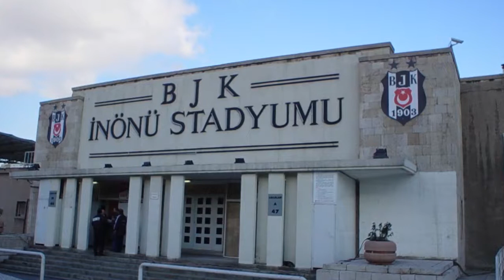Стадион Инёню | Золотой Рог. Достопримечательности Стамбула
По дороге к дворцовому ансамблю Долмабахче посреди парковой зоны возвышается огромный стадион, известный как стадион Инёню.

Стадион Инёню считается домашней ареной футбольного клуба «Бешикташ», одной из трех сильнейших команд страны. Футбол в Турции чрезвычайно популярен, турецкие сборные не раз завоевывали награды в состязаниях мирового уровня. В финале кубка УЕФА турецкий клуб «Галатасарай» однажды обыграл «Арсенал», став, таким образом, сильнейшим футбольным клубом Европы. Сегодня турецкие клубы покупают игроков с мировым именем и продолжают успешно выступать на мировых аренах.

Активное увлечение стамбульцев различным видами спорта отразилось и на услугах для туристов. Многие отели в черте Стамбула и особенно за городом располагают если не футбольными полями, то хорошо оборудованными теннисными кортами, площадками для различных видов спорта, возможностями для занятий верховой ездой. Особый статус имеют гольф-клубы – прекрасно оборудованные поля можно найти всего лишь в получасе езды от Стамбула. В окрестностях Белека, в 65 км от города, расположены гольф-клубы мирового уровня, где гостям предлагают занятия с персональным тренером.

Если вместо занятий спортом вы предпочитаете быть на зрительских трибунах, к вашим услугам одно из 32 тыс. мест стадиона Инёню. Это один из самых больших стадионов Стамбула. И, как оказалось, самый громкий – именно здесь был поставлен новый европейский рекорд книги Гиннеса по уровню шума, который способны производить болельщики. Громкость трибун Инёню составила 132 децибела. Для сравнения: с таким же чудовищным шумом взлетают реактивные самолеты.

Футбольные матчи на Стадионе Инёню обычно играют в пятницу, субботу и воскресенье. Стоимость билетов зависит от места на трибунах и уровня матча: если это игра внутреннего чемпионата, билет обойдется от 100 до 500 турецких лир, на матчи европейских турниров стоимость билетов может начинаться от 150 евро.

С трибун стадиона Инёню открывается прекрасный вид на дворец Долмабахче, Босфор и Девичью башню. Также этот стадион – единственный в мире, зрители которого могут видеть сразу две части света – Европу и Азию.

На стадионе Инёню проходили концерты Майкла Джексона, Мадонны, Металлики, Стинга и других знаменитостей.